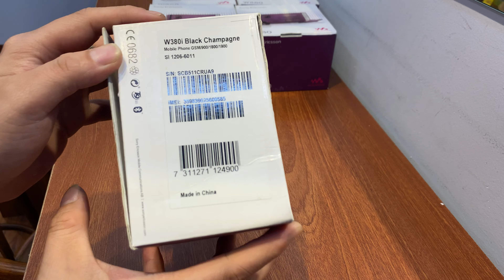Sony Ericsson W380 Full Box - trummayco.vn